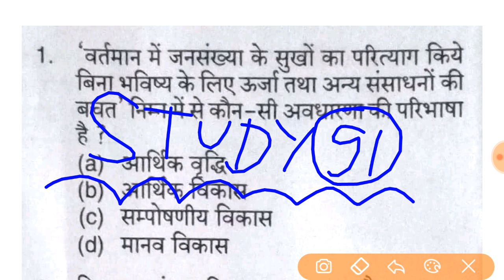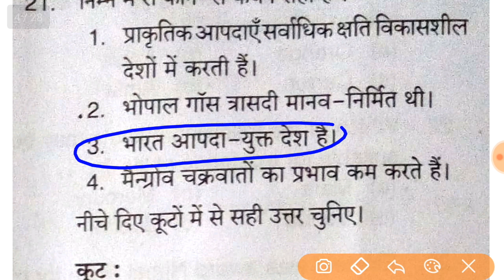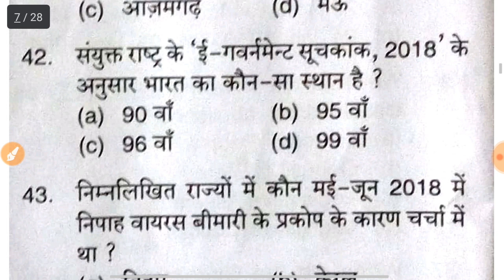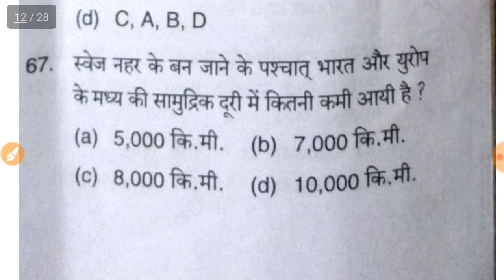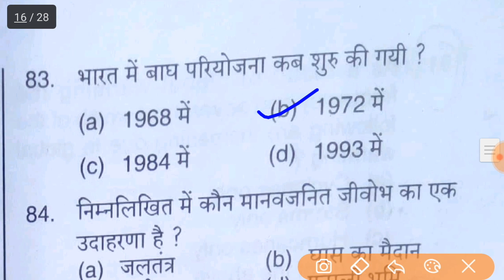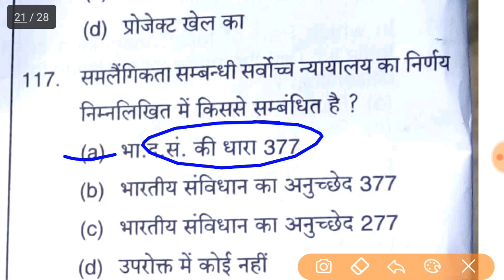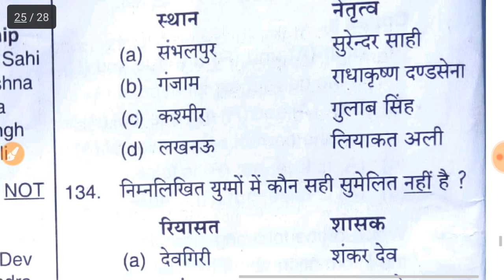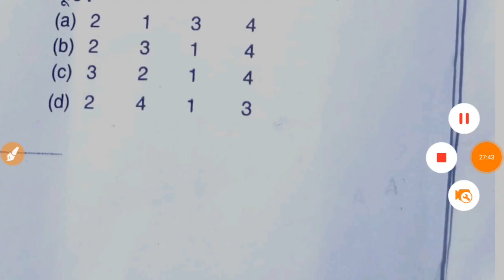UPPCS 2018 ANSWER KEY uppsc full answer 2018 #2018 pcs paper study91 nitin sir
UPPCS 2018 ANSWER KEY uppsc full answer 2018 #2018 pcs paper study91 nitin sir For Test Series Video Lecture